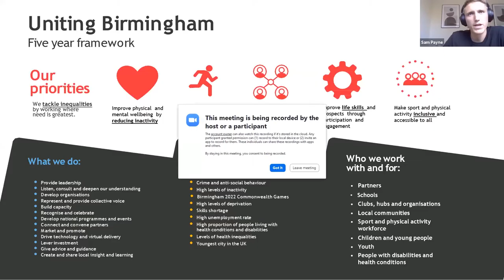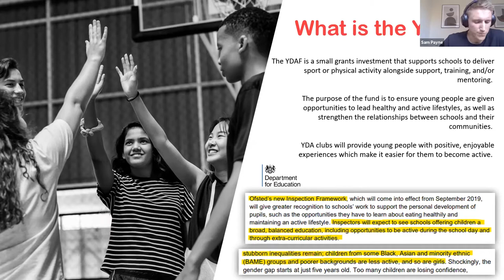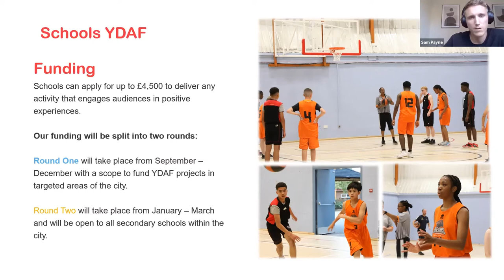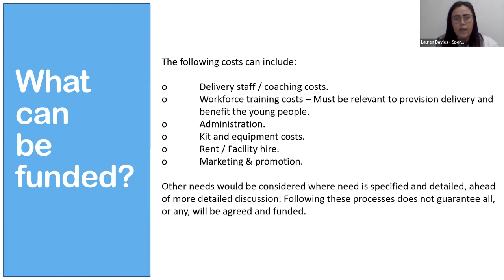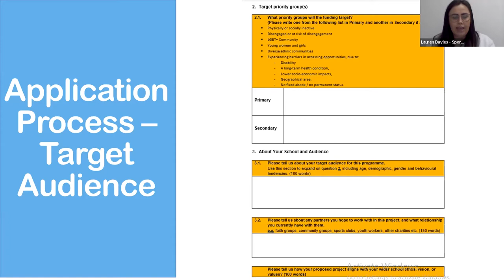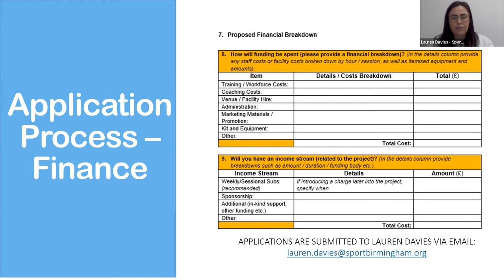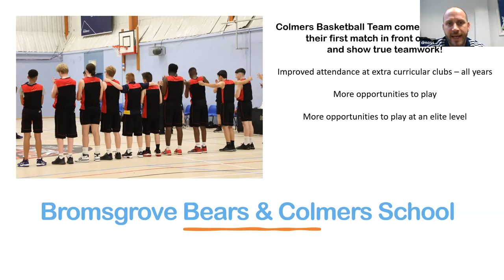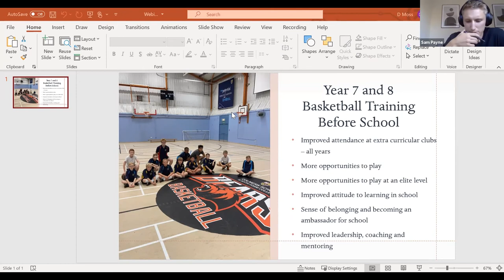Virtual Learning Session - Schools ​Youth Development & Activity Fund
Sport Birmingham invited one of our recipients of the fund; Bromsgrove Bears Basketball Club who will discussed how they partnered with Colmers School and Sixth Form College to increase participation of basketball in their local area.

Format of the session:

Welcome and overview:
Introduction to the Schools YDAF:
Guest speaker: Bromsgrove Bears/Colmers School:
Q&A:
Close: